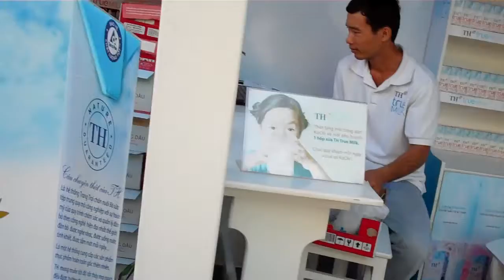KIZCITI in HCM city : Milks offered upon entrance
Very fascinating. Not enough time for 1 day visit.